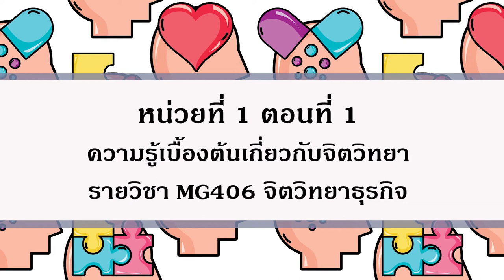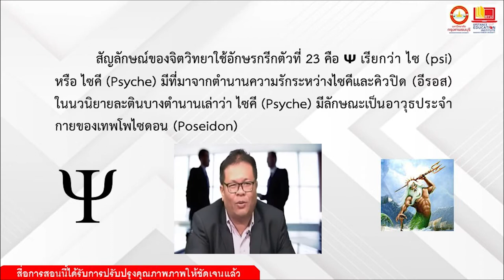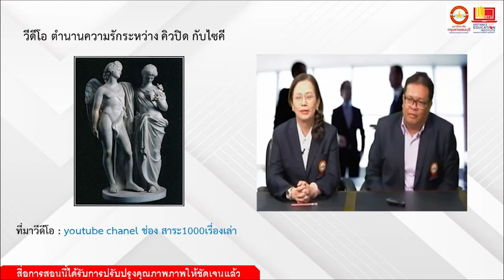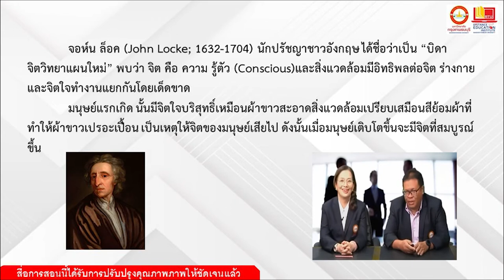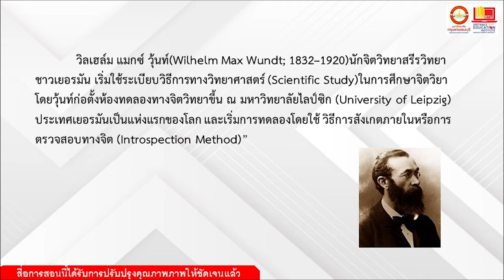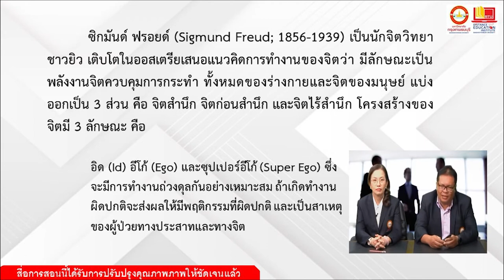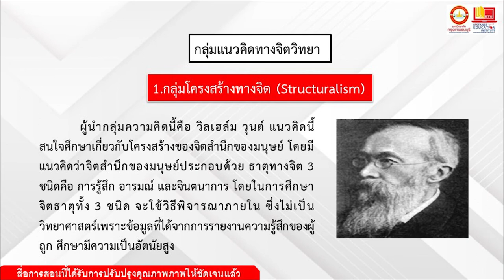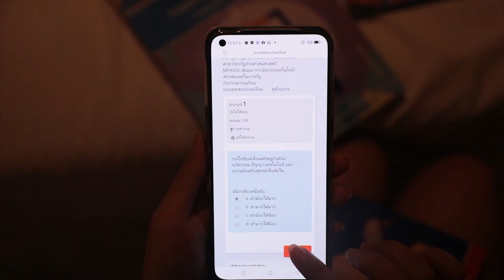MG406 จิตวิทยาธุรกิจ หน่วยที่ 1 Ep.1 Update